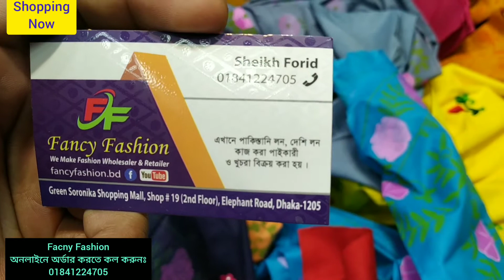অবিশ্বাস্য দামে আড়ি কাজ করা থ্রি পিস কালেকশন// low price ari kaj kora three piece collection///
ফেন্সি ফ্যাশন
গ্রীন সরণীকা সপিং মল
সপ নং ১৯ ৩য় তলা
ফোন নাম্বার ০১৭২৫২৬৯০০৩
সারা বাংলাদেশের ডেলিভারি দেওয়া হয়